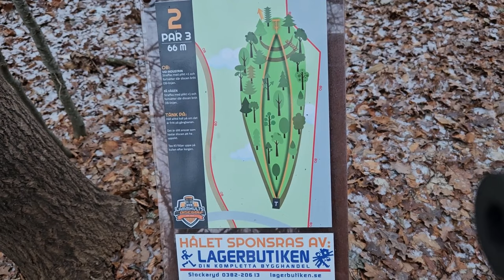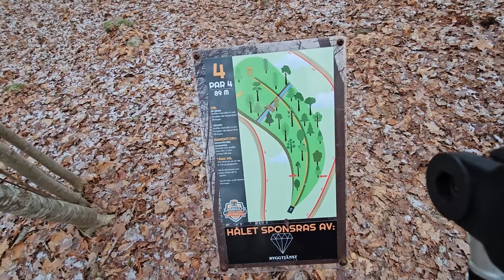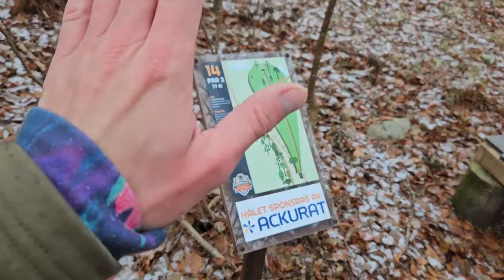BYGGER 18-HÅLS BANA NÄSTAN PÅ TOMTEN! - Lammhults Discgolf. Teknisk skogsbana i vacker natur!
Hej Discgolf-entusiaster! I denna video tar jag er med på en genomgång på min egen designade 18-håls discgolfbana här i vackra Lammhult. Från tekniska utmaningar till strategiska spelbeslut, följ med mig när jag tar er igenom varje hål och delar med mig av mina bästa tips och tricks för att bemästra banan!

🏆 Spelanalys och Taktik:
Upptäck mina strategier och överväganden för varje hål, från tankar om hålen till hur du undviker knepiga hinder. Lär dig av mina framgångar och misstag för att förbättra ditt eget spel!

🌟 Höjdpunkter från Spelet:
Se de mest minnesvärda ögonblicken från rundan, inklusive grymma puttar, nästan ace-moment och bra scrambles. Missa inte höjdpunkterna som visar varför Lammhults Discgolf är en unik utmaning!

🤝 Community Challenge:
Utmana dina vänner och discgolf-kamrater att spela banan själva! Tagga oss på @lammhultsdiscgolf på instagram och låt oss se dina bästa ögonblick på banan.

Tack för att du följer med på denna discgolfresa i Lammhults skogar! Ser fram emot att höra era tankar och se era egna äventyr på Lammhults Discgolfbana. Ha det fantastiskt på banan och låt oss göra discgolf ännu större!